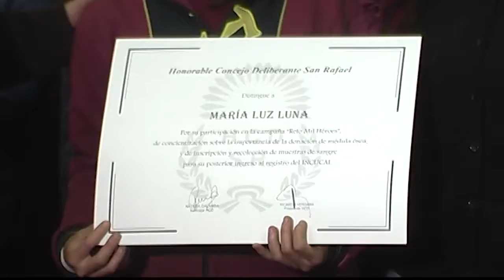FIJANDO AGENDA PÚBLICA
El Intendente Municipal destacó con una mención del HCD a jóvenes que impulsan el proyecto "Mil Héroes" de la Escuela 4-117 "Ejército de los Andes", en áreas relacionadas a la salud. "Debemos fortalecer estas acciones solidarias" mencionó al cerrar la entrevista.